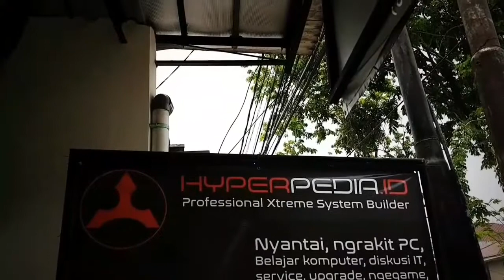We are Hyperpedia.id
Expect us